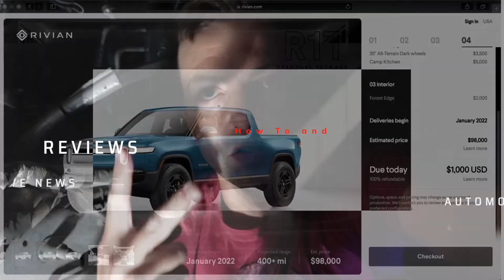RIVIAN SAMSUNG SDI NEWS: Samsung SDI To Provide Battery Cells To Power The RIVIAN R1T and R1S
In this video segment, Keith and Jay Discuss the Recent RIVIAN SAMSUNG SDI Partnership. The Automaker and Battery Cell Manufacturer Have Partnered to provide BATTERY CELLS for the Highly Anticipated R1T and R1S ALL ELECTRIC TRUCK and SUV Due to be Delivered by August of 2021. This move will help RIVIAN in its attempt to ramp up Production to meet the expected Demand. RIVIAN CEO RJ Scaringe Commented "We’re excited about the performance and reliability of Samsung SDI battery cells combined with our energy-dense module and pack design. Samsung SDI’s focus on innovation and responsible sourcing of battery materials aligns well with our vision.” That Vision is to be an ALL ELECTRIC Vehicle that delivers on what it claims which is and OFFROAD Vehicle with the BATTERY RANGE and Durability required to meet that demand. To Confirm that commitment, RIVIAN wrote in a recent press release,  “Extensive cell characterization testing across a wide range of operating conditions enables the battery management system algorithms to optimize the performance and life of the battery pack.” At this point it looks like RIVIAN is going to hit the mark on THE FIRST PRODUCTION ALL ELECTRIC TRUCK Designed for the Overland Crowd. Unlike the Rivals Lordstown Motors ENDURANCE and Tesla CYBERTRUCK, It appears that RIVIAN is putting its money where its mouth is!

We Are The Parts Counter Gurus - Automotive entertainment, how to, reviews and the Podcast.